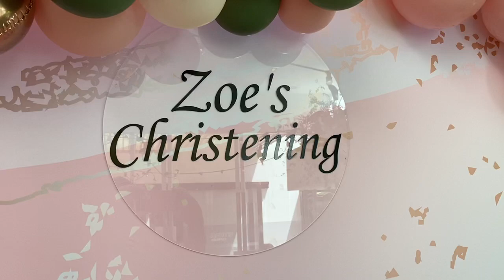Zoes Christening Circle Background Personalised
A stunning Circle Background created for Zoe's Christening. Including our new personalising on an acrylic sheet, simply stunning. Personalising is only $50 more.